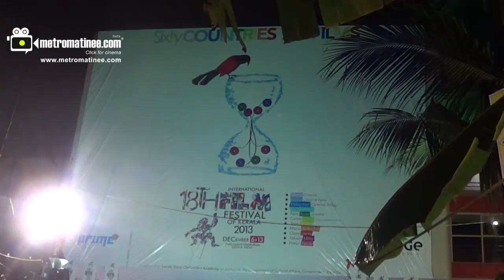IFFK 2013 - Rain Delegate at IFFK 2013